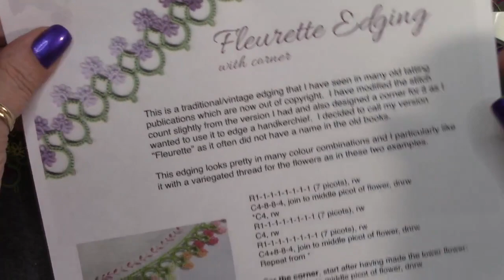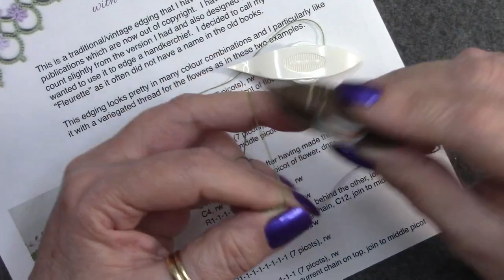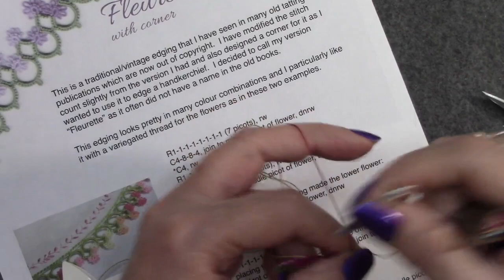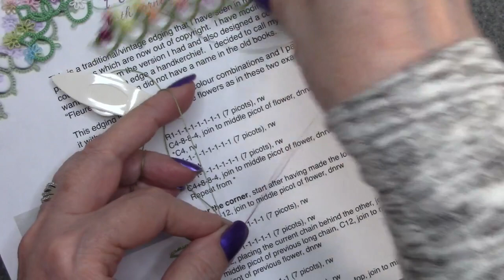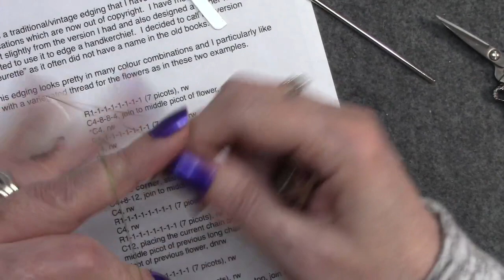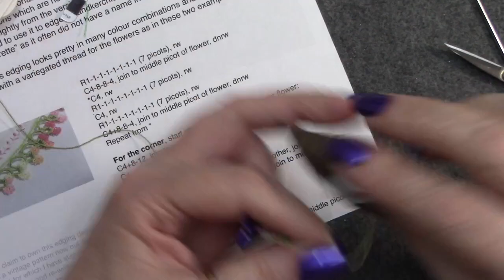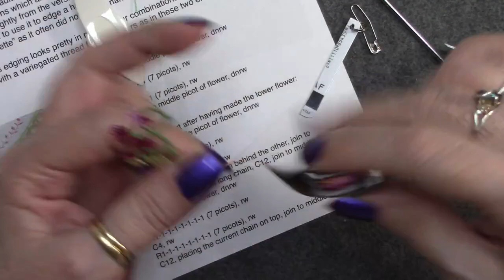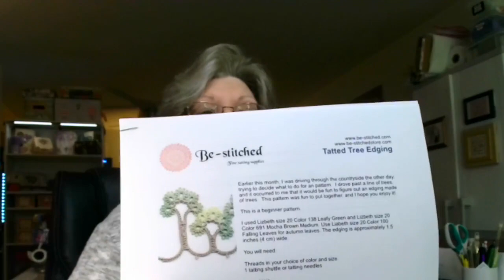Fluerette Edging By Joelle Paulson 04/26/2021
4/26/21

Deb Arnold Designs